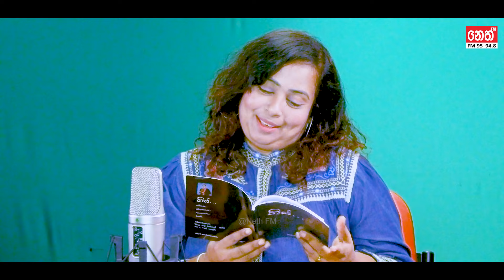තාත්තාගේ ම්ලේච්ඡ ඝාතකයන්ගෙන් අමුතුම විදියට පලිගත්ත පුතුගේ කතාව | NADUN HETTIARACHCHI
📍විශේෂ අවශ්‍යතා සහිත අවුරුදු 5 ට වැඩි දරුවන් ශ්‍රී ලංකාව තුළ 8.7%ක් ඉන්නවා.

📍මට අවුරුදු 10දී තාත්තා නැතිවුනා. නැතිවුනා නෙවෙයි නැති කළා.

📍මං ලියපු පොත මට ගෙන්නගන්නත් රුපියල් 50,000ක් විතර යනවා. එච්චර වටිනාකමක් ඒකට දීලා.

🔴 විශේෂ අවශ්‍යතා සහිත දරුවන් පිළිබඳ සංගීතමය පර්යේෂක, පිටිපන මහා විද්‍යාලයේ සංගීත ආචාර්ය නදුන් හෙට්ටිආරච්චි සමගින් NETH FM සජීවිත..